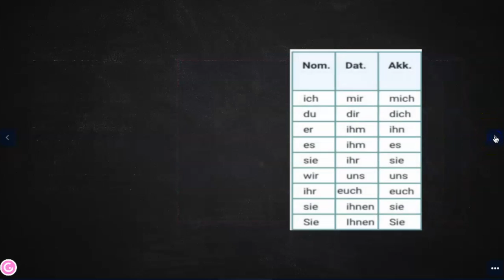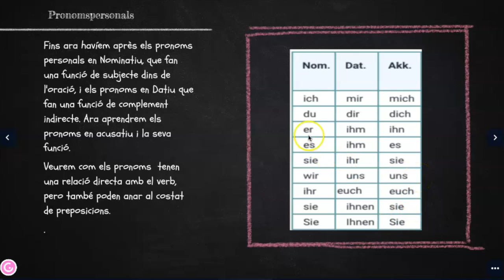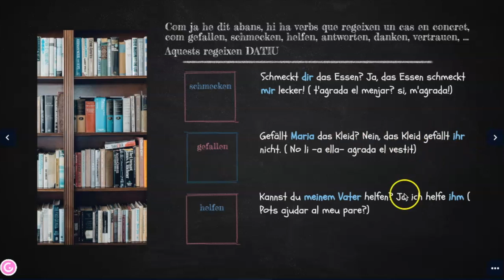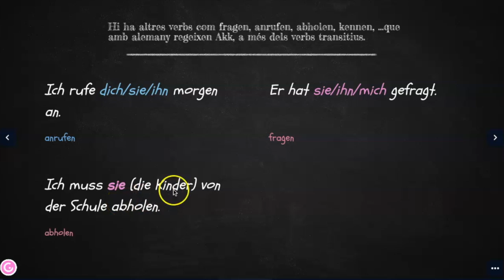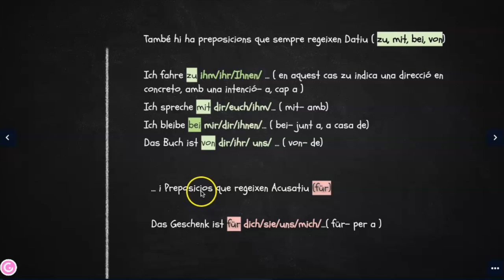Mi película 1